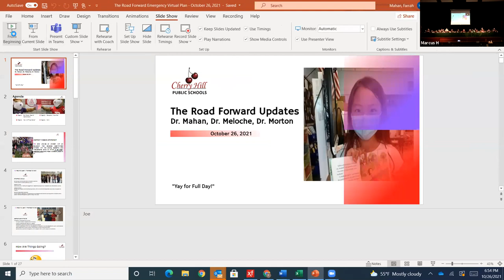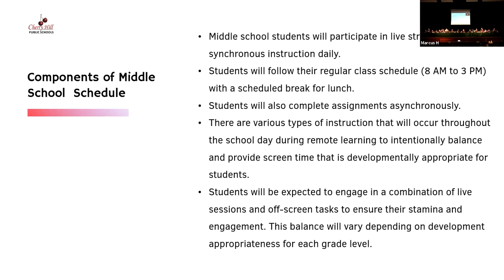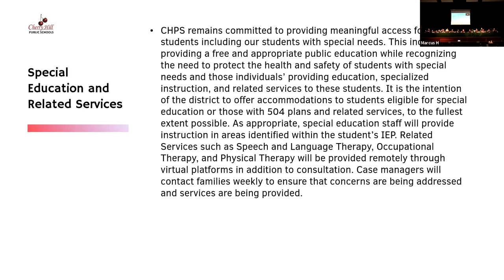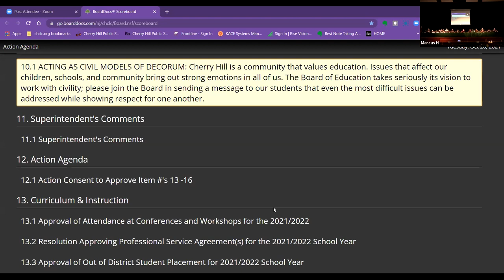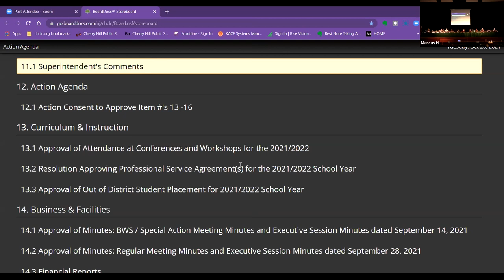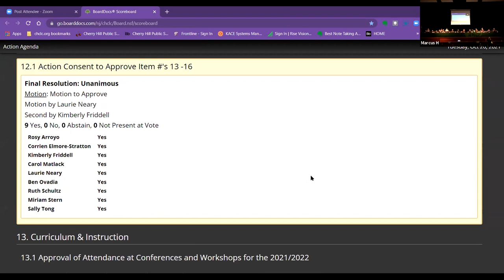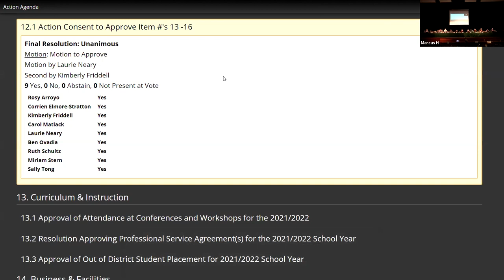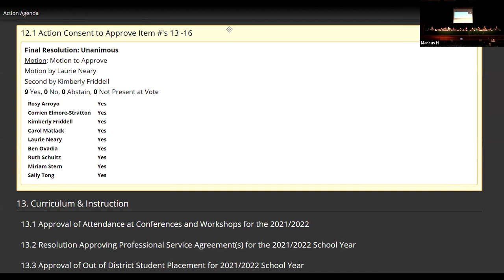BOE Meeting 10/26/2021